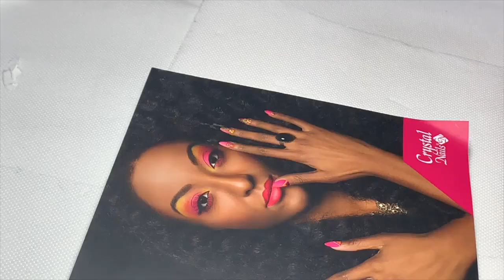TUTORIAL Goccioline by Santa Adornetto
Mai sentito parlare della Nail Art Goccioline?

Santa Adornetto in questo TUTORIAL ci spiega passo passo come realizzare al meglio una Nail Art davvero speciale per stupire le tue clienti più esigenti.